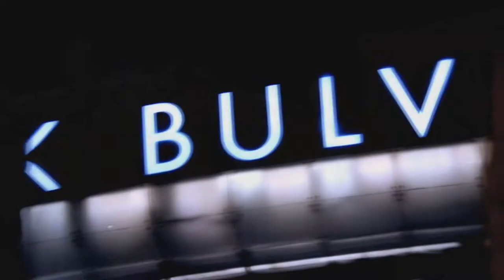orzan ali bakli chubara repear2014 clip Video